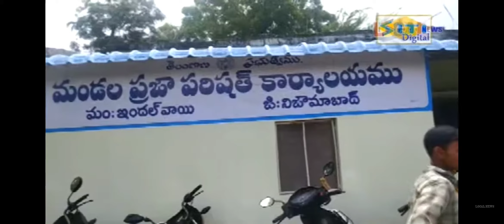ఇందల వాయి మండల ప్రజా పరిషత్ కార్యాలయం లో మండల సర్వ సభ్య సమావేశం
ఇందల వాయి